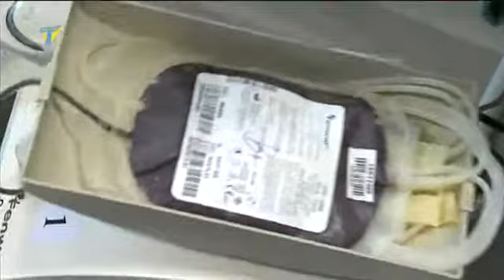Marcový odber krvi